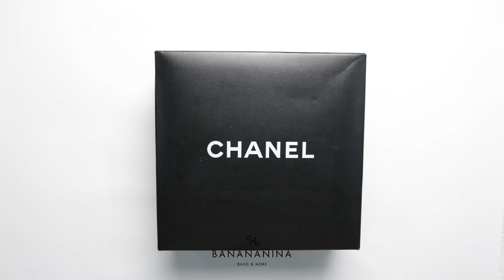Chanel Caviar Petit Shopping Tote PST Black